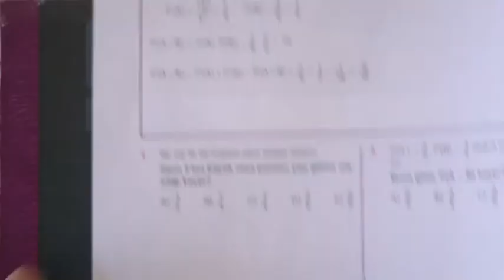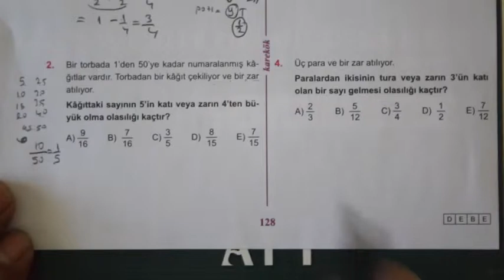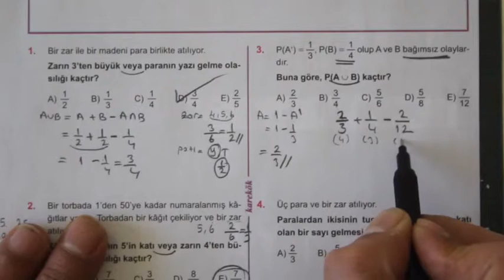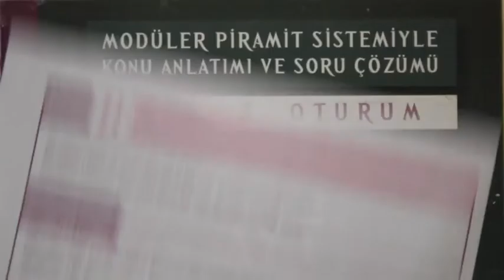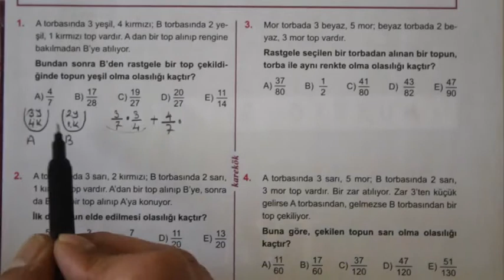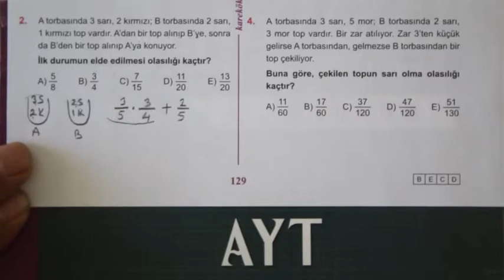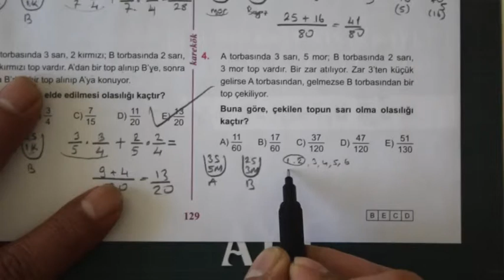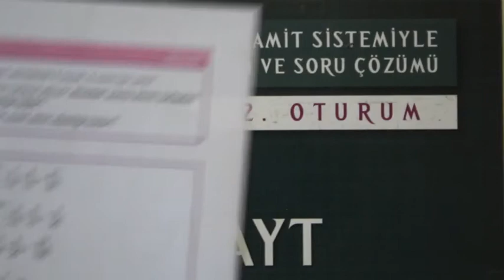5. ÜNİTE (OLASILIK) 5.6. KÖŞETAŞLARI